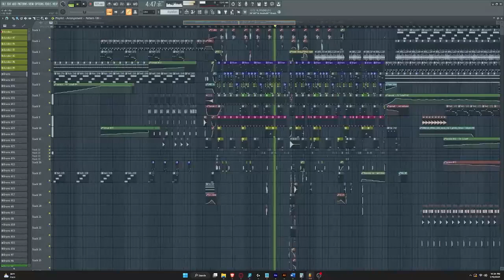If Virtual Riot Does X I'll Do Y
Press like to show Virtual Riot

My messiest flp.

Out now